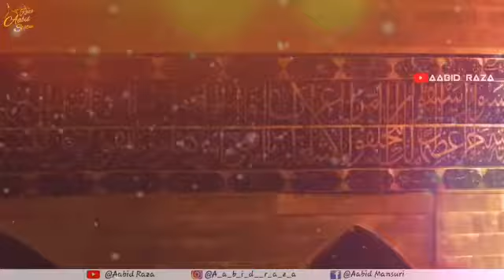Mera Murshid Ali Maula || 13 Rajab Wiladat e Hazrat Ali || WhatsApp status 2020 😍ALI MOLA💖